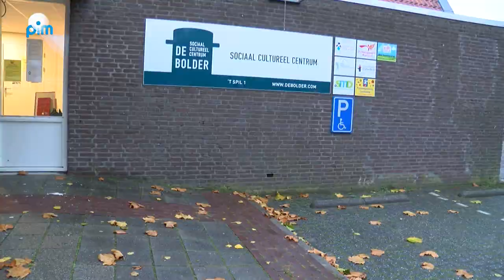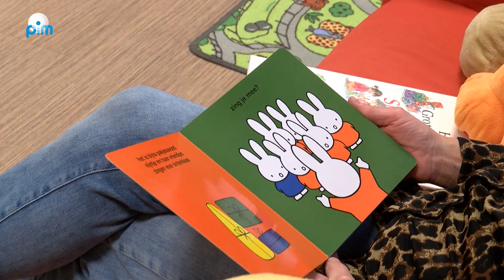Monnickendammer Kinder Journaal 2020 - aflevering 04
In samenwerking met Omroep PIM brengt het Sinterklaascomité Monnickendam het Monnickendammer Kinder Journaal. De afleveringen staan helemaal in het teken van de eventuele intocht van Sinterklaas. Mevrouw Anna presenteert het journaal fris en zeer enthousiast. Zij wil natuurlijk niets liever dan Sinterklaas ontmoeten en…..wel in Monnickendam!!! Zij heeft hem zo gemist. Zij gaat op zoek of er al iets te ontdekken valt over de intocht van de Sint en of hij wel kan komen. Wat leeft er bij jong en oud in de stad over Sinterklaas? Wacht iedereen in spanning … ?

Maak kans op een prijs!
Het Sinterklaascomité Monnickendam heeft in de afleveringen een zestal letters laten verstoppen. Let(ter) dus goed op! Want met die zes letters kunt u, samen met uw kind(eren), 3 woorden maken. Lever deze 3 woorden samen met een brief aan Sint en Piet, in combinatie met een knutselwerk of mooie tekening, in bij De Bolder Brievenbus van de Sint. Het Sinterklaascomité verzoekt u om tijdens het posten wel de coronamaatregelen in acht te nemen. Uit deze inzendingen, in combinatie met de juiste woorden, zal Piet de 9 mooiste inzendingen belonen met een leuke prijs. Let op! Inleveren voor 3 december!